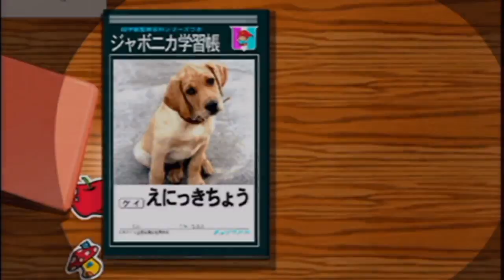【ぼくのなつやすみ】ちゃんとした夏休みを過ごしたい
📢色々やることが増えてきた